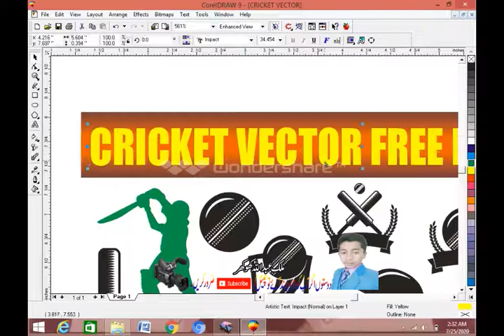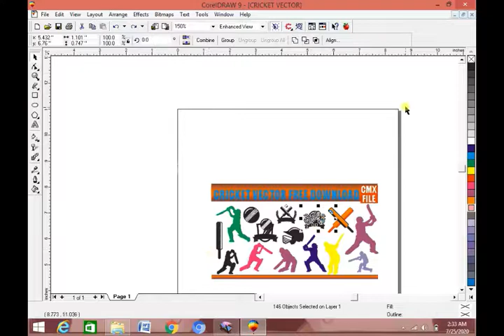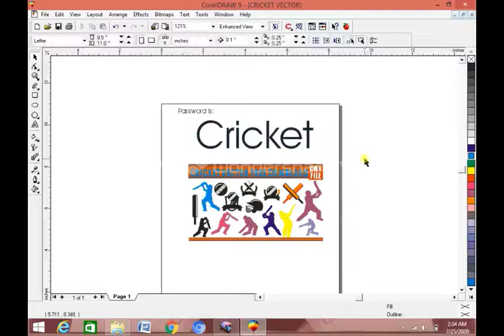Cricket Vector Cdr file Free -Shaheen Graphics Designer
Assalam-o-Alikum
Shaheen Graphics Designer Chanel ma kush amded